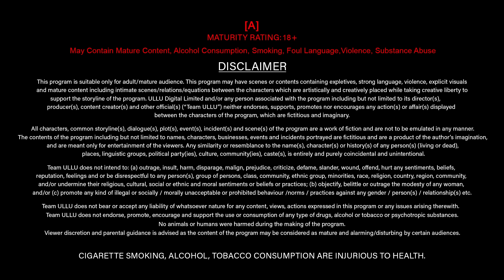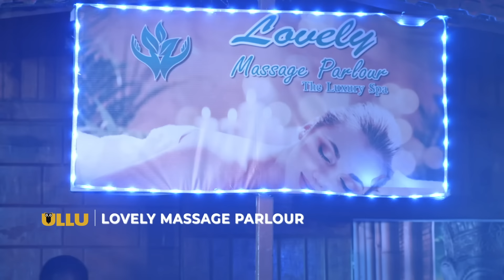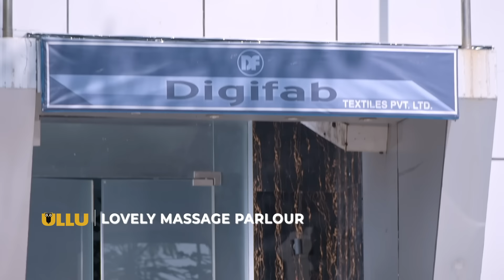Lovely Massage Parlour | Dubbed In English | Episode - 01 | Streaming Now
Being troubled with a financial crunch, Rakhi seeks help from her friend Juhi who works at a massage parlour. Little does Rakhi know, that Juhi is able to mint money only after providing deep physical satisfaction to her clients. Watch, what happens when Rakhi takes a nosedive in the masseuse profession in "Lovely Massage Parlour'.